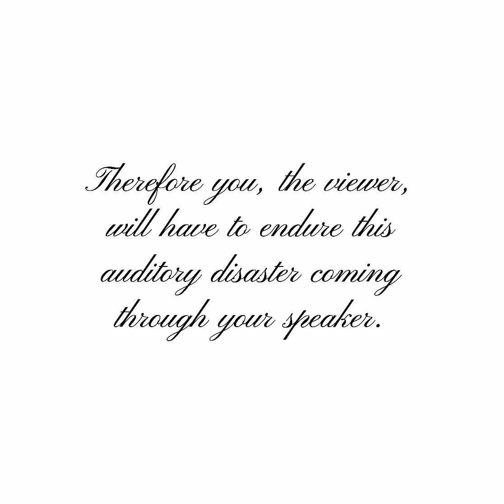Eric B & Rakim - No Competition REACTION